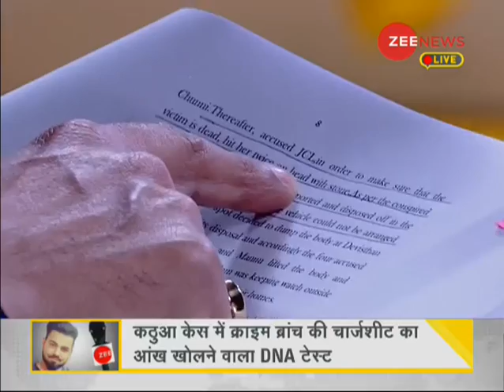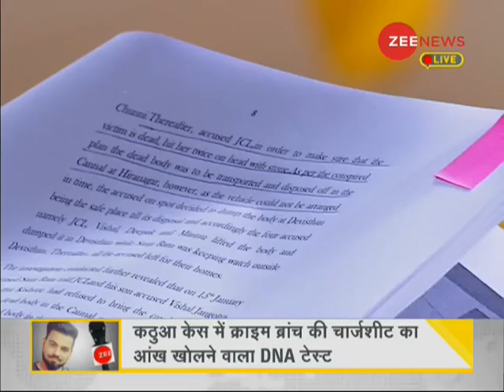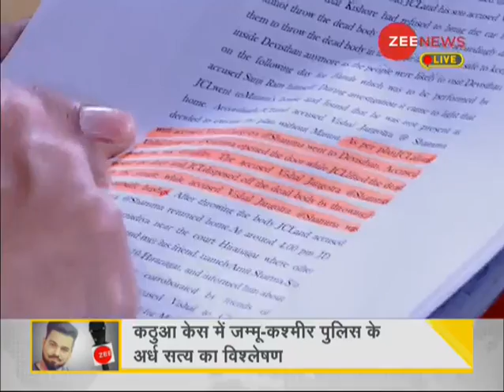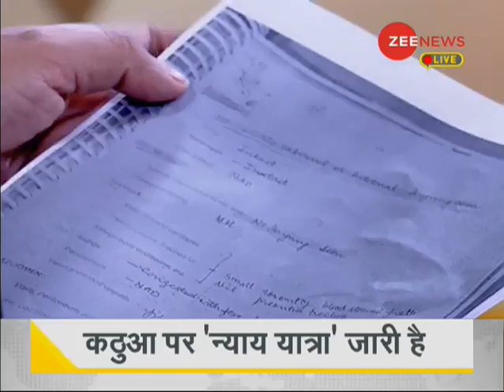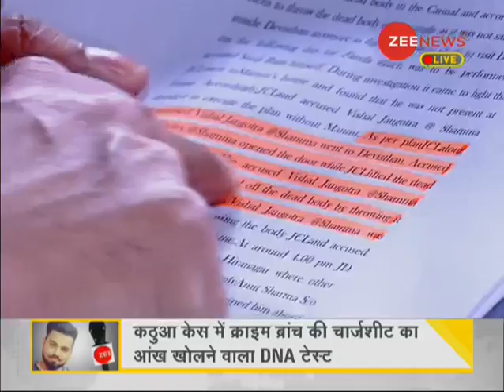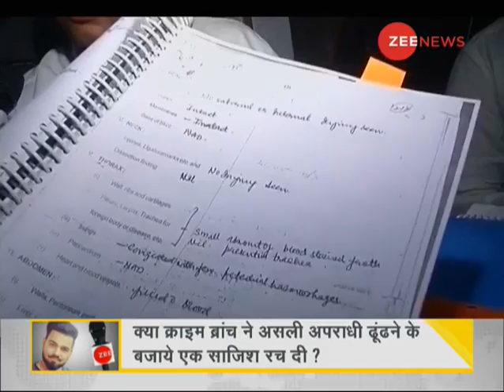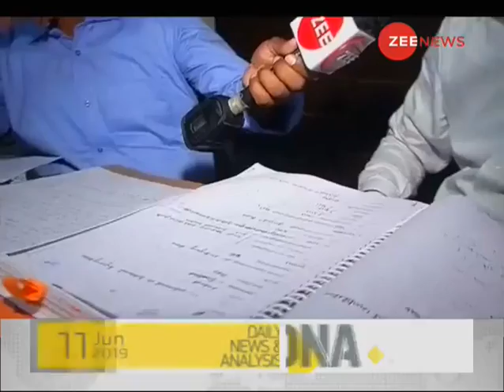DNA test of chargesheet filed by the crime branch of J&K police in Kathua rape and murder case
In this video, we bring to you DNA test of chargesheet filed by the crime branch of J&K police in Kathua rape and murder case.